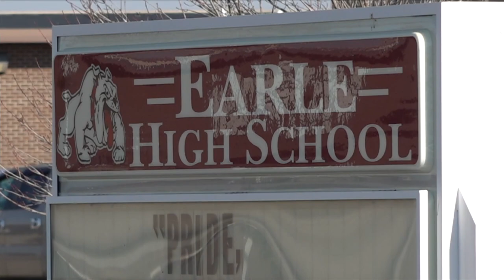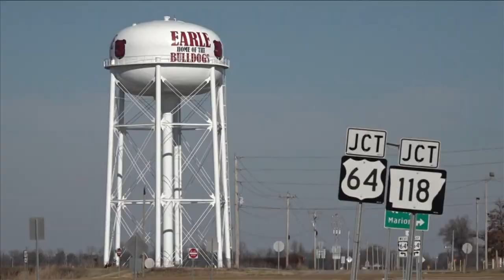18-year-old mayor of Earle, Arkansas seeks to make a difference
He was sworn in as mayor on New Year's Day and is now the youngest Black mayor in the U.S.